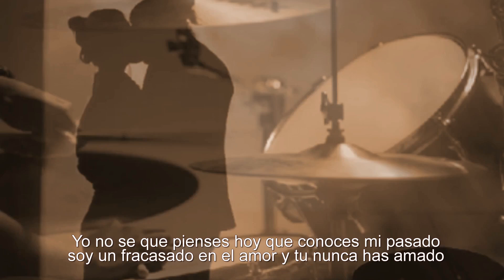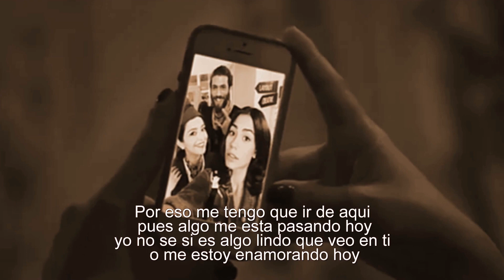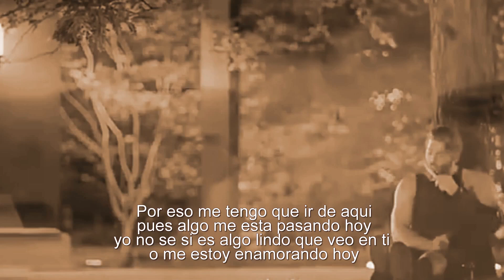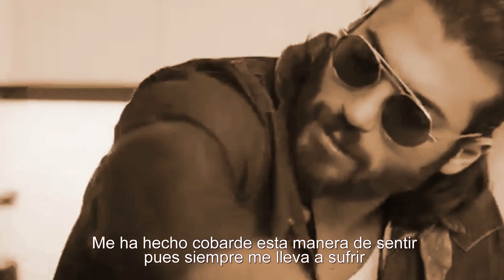Marco Antonio Solís - Mi Ironia ( letra española ) México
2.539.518 visualizações nos meus vídeos no  meu canal

Marco Antonio Solís
Mi Ironia

Con que poco logras tu darle tanto a mi vida
al mirarme sonreir así haces felices mis dias

Yo no se que pienses hoy que conoces mi pasado
soy un fracasado en el amor y tu nunca has amado

Por eso me tengo que ir de aqui
pues algo me esta pasando hoy
yo no se si es algo lindo que veo en ti
o me estoy enamorando hoy

Me ha hecho cobarde esta manera de sentir
pues siempre me lleva a sufrir

Quisiera abrazarte y no puedo
pues si lo hiciera me quedo hoy
a realizar esta ilusion tan prohibida
como entender mi ironia hay
no hay en mi pecho un lugar sin cicatriz
y al final a nadie he hecho feliz

Tradutor Reverso

Marco Antonio Solís
Minha Ironia

Com que pouco consegue você dar tanto à minha vida
Olhando para mim Você faz meus dias felizes

Eu não sei o que você acha hoje que você sabe o meu passado
Eu sou um fracasso no amor e você nunca amou

Por isso tenho que sair daqui
Pois algo está acontecendo comigo hoje
Eu não sei se é algo bonito que vejo em você
Ou estou me apaixonando hoje

Me fez covarde esta maneira de sentir
pois sempre me leva a sofrer

Queria te abraçar e não posso
pois se o fizesse fico hoje
a realizar esta ilusão tão proibida
como entender minha ironia há
não há no meu peito um lugar sem cicatriz
E no final ninguém fez feliz